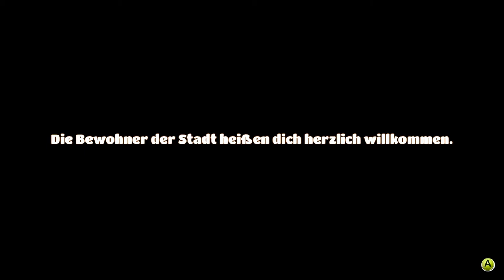YONDER The Cloud Catcher Chronicles # 002